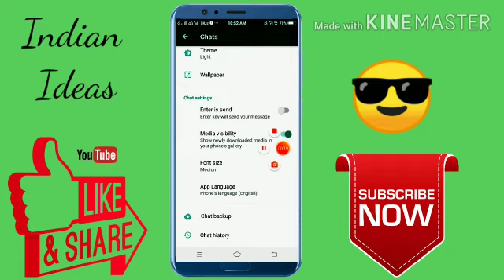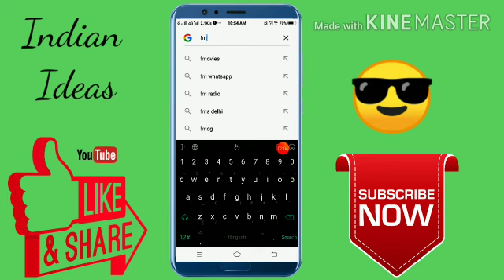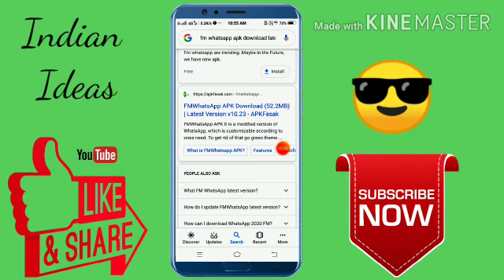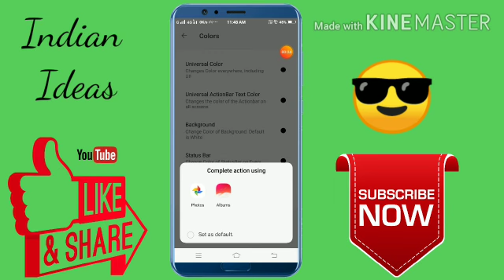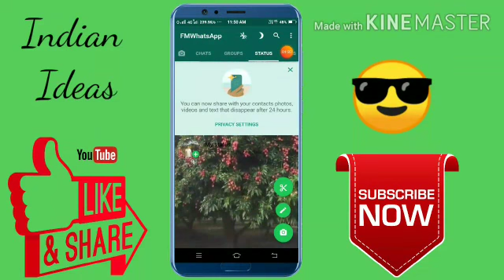How to attach wallpaper in Whatsapp in just 5 minutes...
photo kaise badle

how to change what's app home screen background
how to change what's app home screen background colour

whats app home screen
whatsapp home screen change photo
how to change what's app home screen photo
how to change what's app themes
new whatsapp
 whatsapp deleted messages
 cool whatsapp tricks 2020
6 secret whatsapp features
modded whatsapp
whatsapp status
whatsapp,home screen whatsapp hindi varson,whats app home screen change,whatsapp home screen wallpaper
whatsapp home wallpaper,whatsapp background change,home screen whatsapp,whatsapp home screen change,whatsapp home screen wallpaper hindi,whatsapp wallpaper,whatsapp home screen photo
how to change whatsapp home background,whatsapp home screen,home screen whatsapp hindi
home screen whatsapp wallpaper,how to WhatsApp home screen
whatsapp background,whatsapp background trick,how to set home screen in whatsapp
whatsapp home screen wallpaper in hindi
how to set home screen wallpaper in